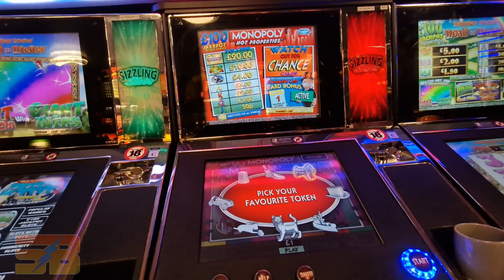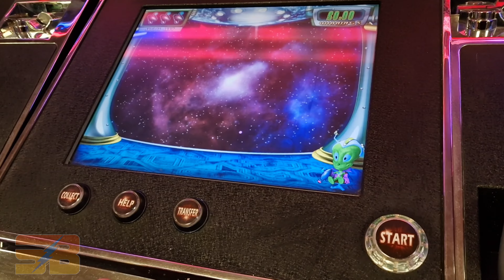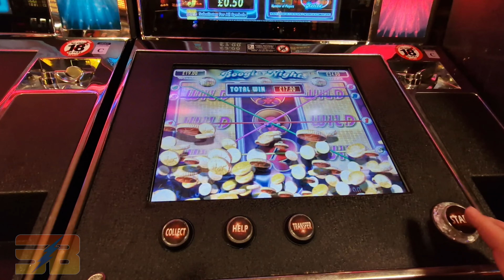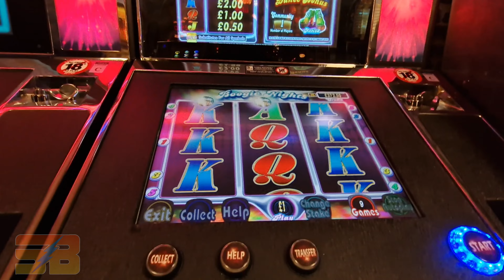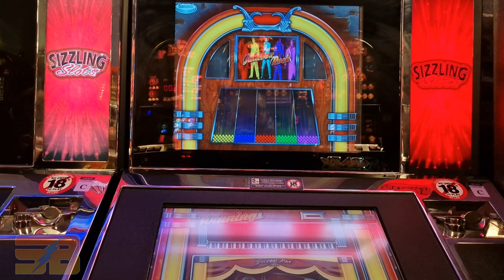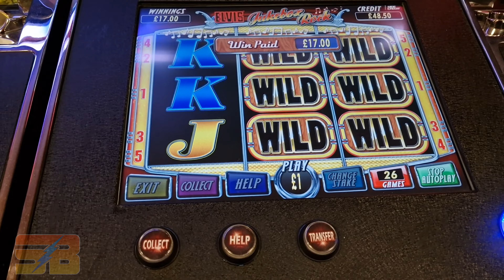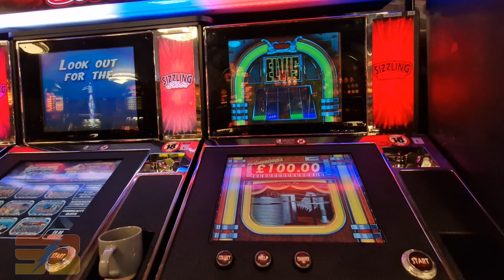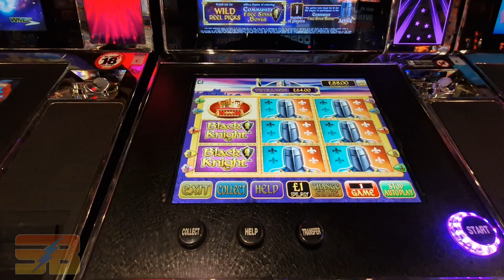Winning Big: Mr P's Slots Chatham Part 5